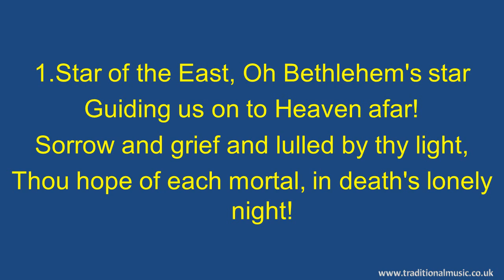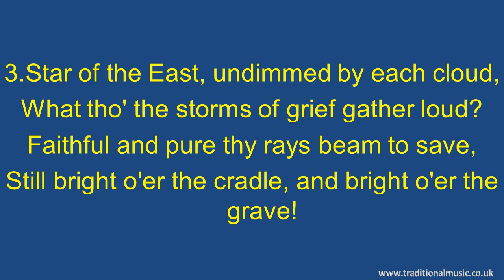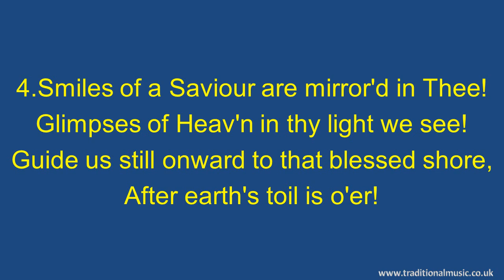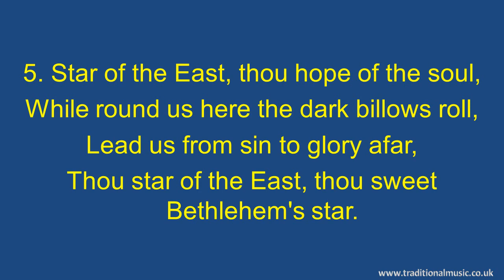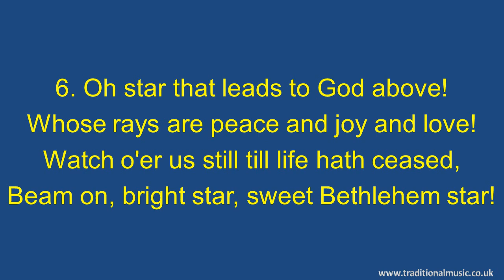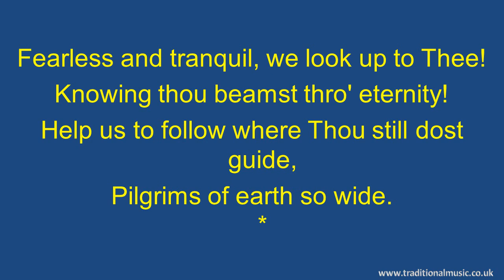Star of the East(full verses) - Christmas Carols Lyrics & Music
Star of the East(full verses) - Song Lyrics with Orchestral backing music.

Note: this is a full version of the song recorded by Judy Garland  in 1941.

LYRICS:
Star of the East, Oh Bethlehem's star(full verses)
by Alfred Hans Zoller, English by George Cooper. 1890
CCLI unknown P.D.

1.Star of the East, Oh Bethlehem's star
Guiding us on to Heaven afar!
Sorrow and grief and lulled by thy light,
Thou hope of each mortal, in death's lonely night!

CHOR
Fearless and tranquil, we look up to Thee!
Knowing thou beamst thro' eternity!
Help us to follow where Thou still dost guide,
Pilgrims of earth so wide.

2.Star of the East, thou hope of the soul,
While round us here the dark billows roll,
Lead us from sin to glory afar,
Thou star of the East, thou sweet Bethlehem's star.

3.Star of the East, undimmed by each cloud,
What tho' the storms of grief gather loud?
Faithful and pure thy rays beam to save,
Still bright o'er the cradle, and bright o'er the grave!

4.Smiles of a Saviour are mirror'd in Thee!
Glimpses of Heav'n in thy light we see!
Guide us still onward to that blessed shore,
After earth's toil is o'er!

5.Star of the East, thou hope of the soul,

6. Oh star that leads to God above!
Whose rays are peace and joy and love!
Watch o'er us still till life hath ceased,
Beam on, bright star, sweet Bethlehem star!

Thanks Rod